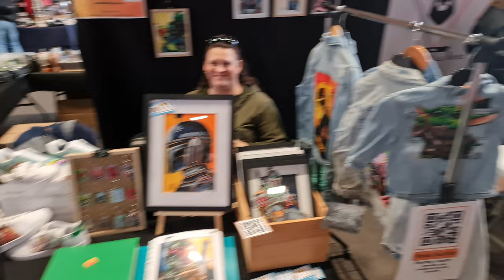Stands & Boutiques - ChtarWars 4.0 - Boulogne-sur-mer 2024 ...